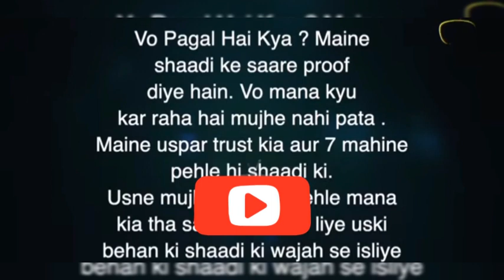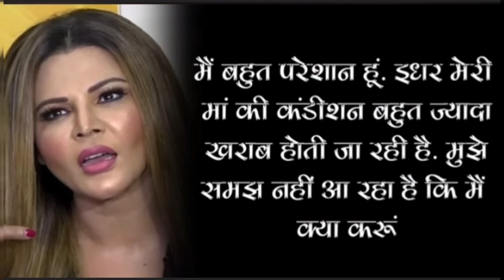Adil cheated on Rakhi Sawant 💔|Rakhi कि शादी टूट गई 💔| Video हुआ Viral 😱💥